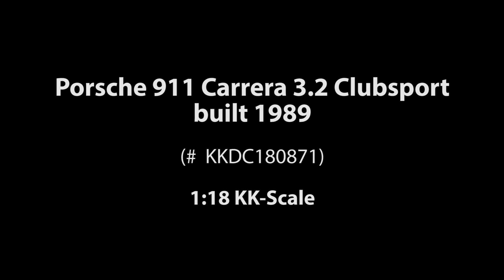ck-modelcars-video: Porsche 911 Carrera 3.2 Clubsport 1989 weiß KK-Scale